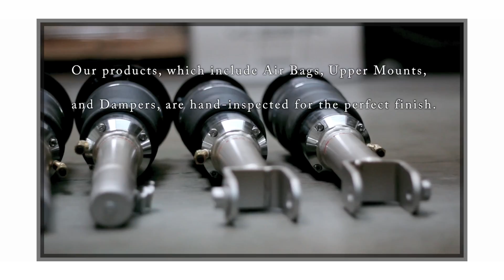Handmade in Japan Air suspension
Machines may lose balance due to minor calibration glitches. With precision engineering, backed by years of experience and the sharp sense of our engineers,
we are able to archive our goal of the best products.

Selected from thousands of parts and assembled with best-mated components, our air suspension components are designed with attention to details.

Our products, which include Air Bags, Upper Mounts, and Dampers, are hand-inspected for the perfect finish.Thus ACC continues to stick with hand-assembled
products perfected by artisans in Japan.

Handmade in Japan.